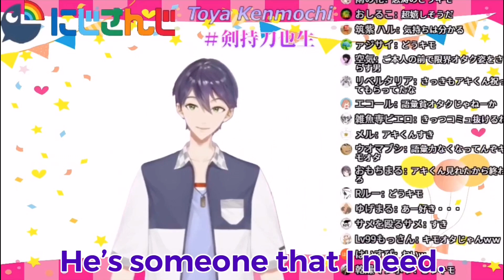[Eng Subs] The Lolicon's Fav Vtuber is a Boy: Kenmochi Touya and Suzuya Aki [Nijisanji]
Touya is widely known as a lolicon, but he is also an Aki-kun lover.
While they hardly collab, they talk about each other often (Touya especially talks about Aki a lot).